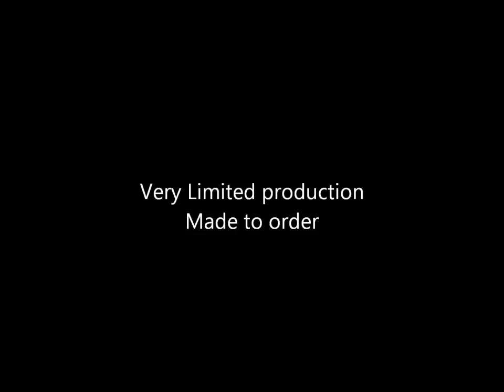Piranha P150-R Made to order. Custom HD video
Custom Built Piranha P150-R. Made to order by Piranha / Wholesale Cycle in Akron Ohio. Build by Justin Hall.